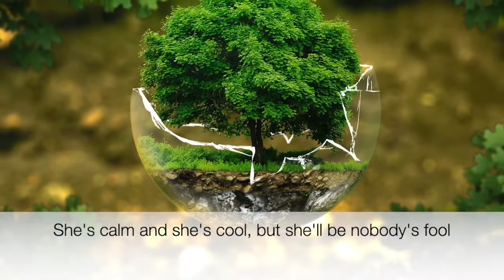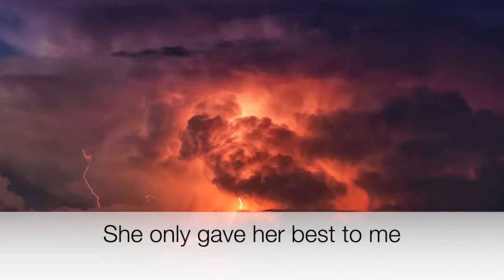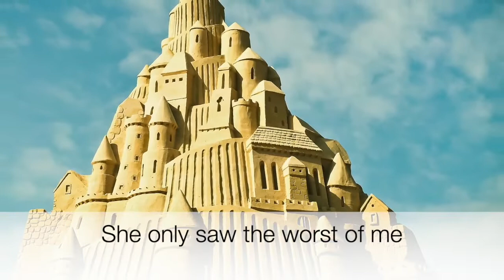Castle made of sand